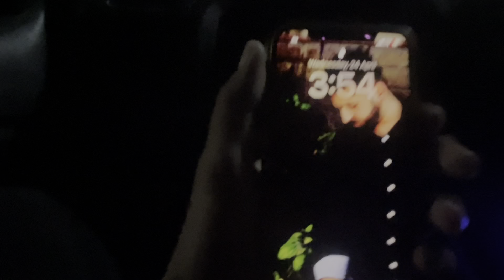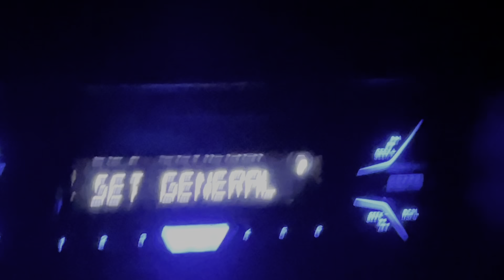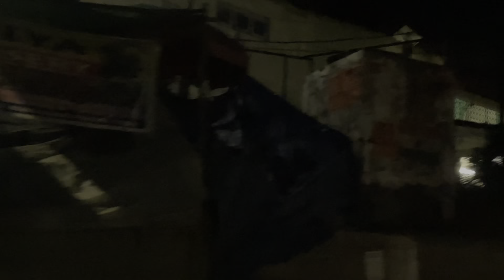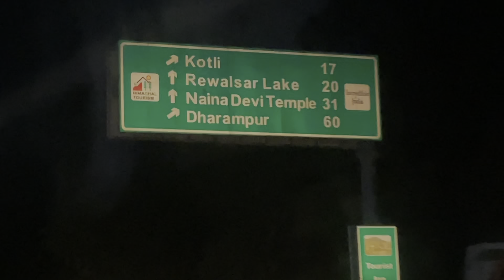RAAT KO 3 BJE GHAR SE FARAR😂❤️‍🔥🧟🚘RAAT KO CAR MAI MAI AAYA BHOOT 🧟😱HIMACHAL PRADESH MANDI📍🧟